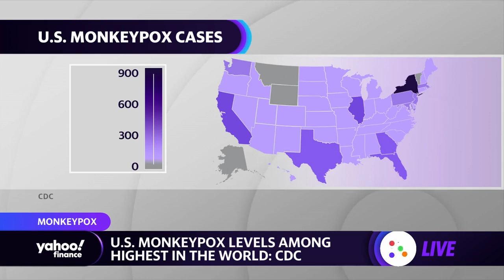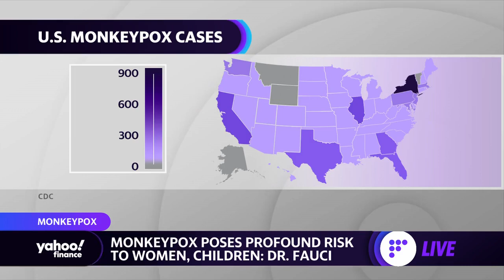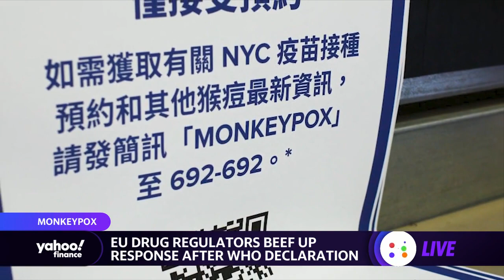Monkeypox: U.S. cases among the highest in the world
Yahoo Finance's Anjalee Khemlani explains what we know so far about monkeypox and how global public health officials are responding.